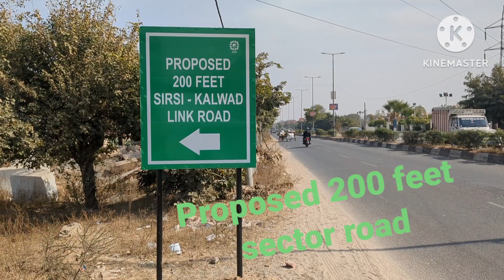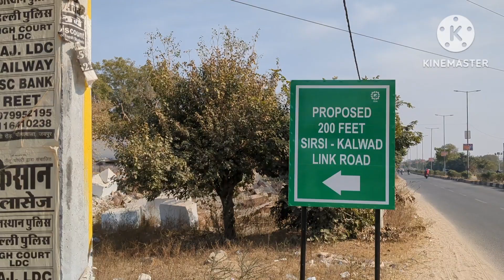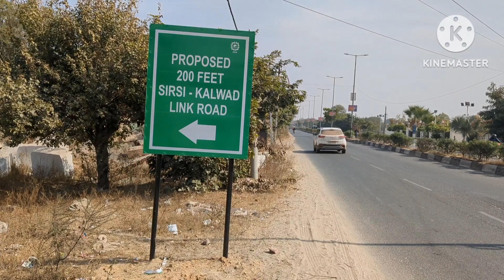New 200 feet proposed SIRSI -KALWAR Link sector Road @ SIRSI Road Contact no.7231009792